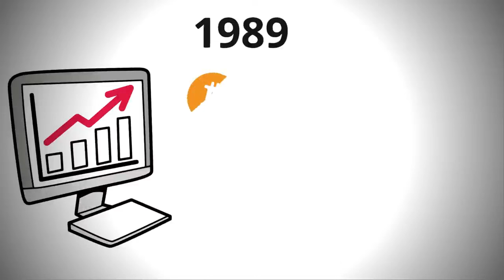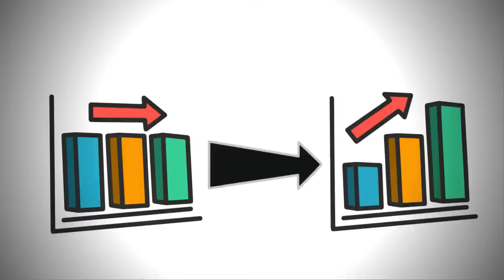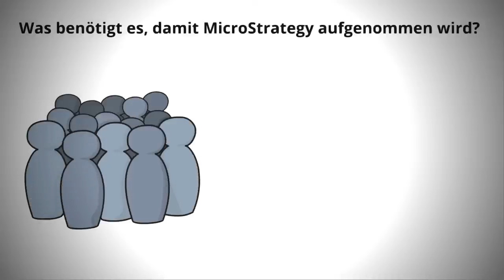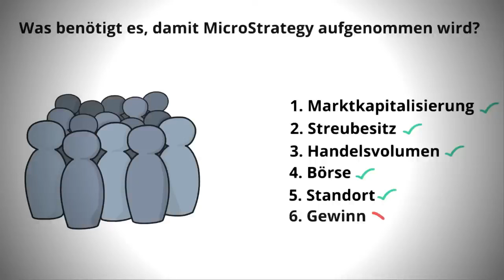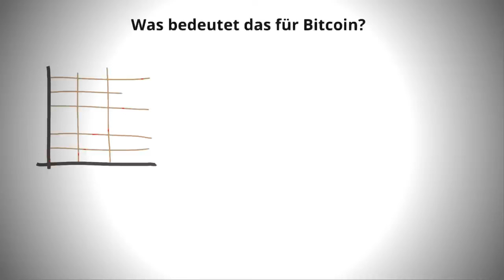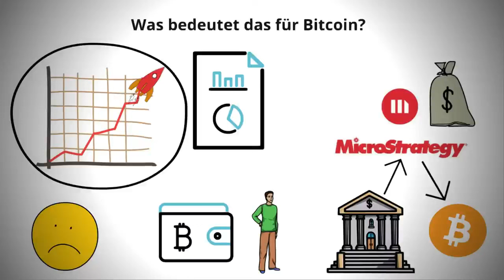Bitcoin - jetzt noch investieren?